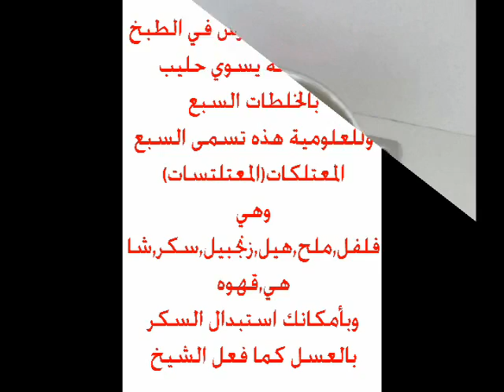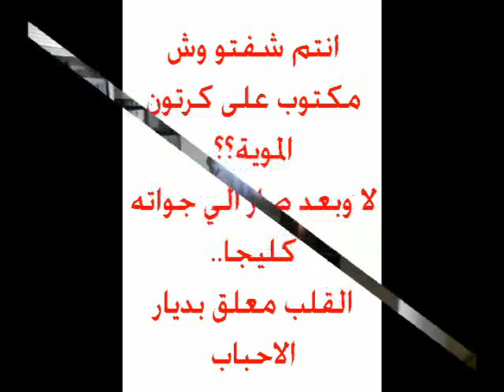صور الشيخ سلمان العودة في جنوب أفريقيا يطبخ يدرس